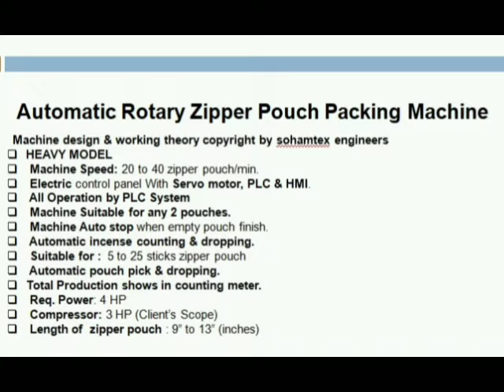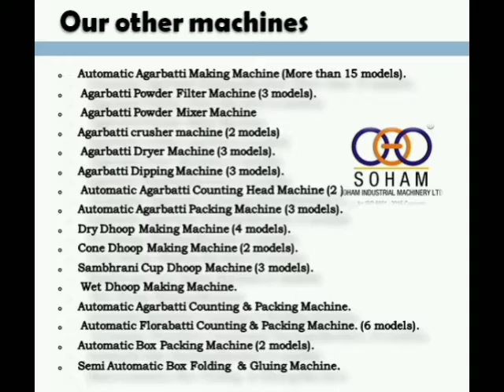Soham 165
Automatic Rotary Zipper Pouch Packing Machine

• HEAVY MODEL
• Machine Speed: 20 to 40 zipper pouch/min.
• Electric control panel With Servo motor, PLC & HMI.
• All Operation by PLC System
• Machine Suitable for any 2 pouches.
• Machine Auto stop when empty pouch finish.
• Automatic incense counting & dropping.
• Suitable for :  5 to 25 sticks zipper pouch
• Automatic pouch pick & dropping.
• Total Production shows in counting meter.
• Req. Power: 4 HP
• Compressor: 3 HP (Client’s Scope)
• Length of  zipper pouch : 9” to 13” (inches)
• Machine weight: @ 250 Kg.
• Machine Size: 3*3*4.5  feet
• Free: Training of machine operation and general maintenance.
Free: 1 tool set.
• Warranty: 9 months in servo  motor, PLC & HMI

• Sambrani Cup Dhoop Machine.
• Masalabatti Counting & Packing Machine.For more details